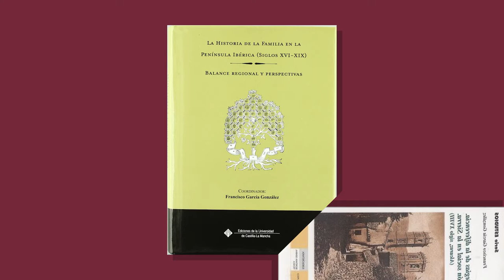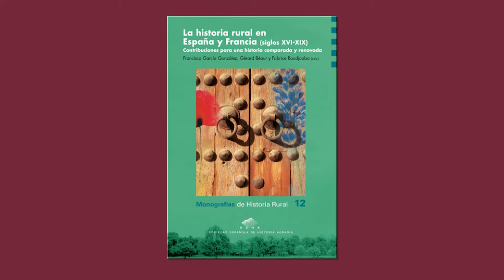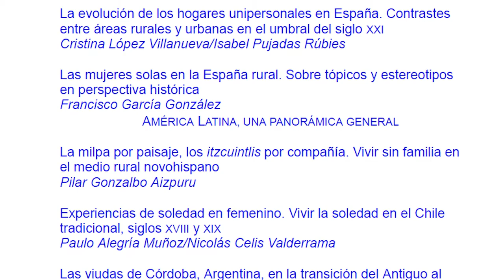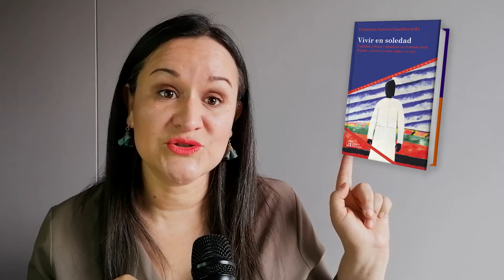Vblog#64 Vivir en soledad. Viudedad, soltería y abandono en el mundo rural. España y América XVI-XXI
¿Qué es vivir solo? ¿Quién vive solo? ¿Un criado que vive en casa de un señor a quien no le unen vínculos familiares vive solo?,  ¿una viuda a la que diariamente viene una criada durante el día y luego se marcha vive sola?, ¿dos vagabundos que temporalmente se hacen compañía viven en soledad? Estas son algunas de las reflexiones que plantean los autores del libro que reseñamos en esta edición de La historia detrás de los libros, quienes consideran que, probablemente, no todas las personas que aparecen viviendo en soledad lo hacían, como tampoco todas las que figuran en el seno de una casa y de una familia vivían acompañadas.

Mabel López analiza la obra Vivir en soledad. Viudedad, soltería y abandono en el mundo rural (España y América Latina, siglos XVI-XXI), editada por el reconocido historiador español Francisco García González, quien convocó a diecisiete autoras y autores hispanoamericanos y publicó con la editorial Tiempo Emulado. Este libro cobra relevancia especialmente a partir de la pandemia por la Covid 19 en Asia, en Europa y luego en el resto del mundo. Ello se debe a que gracias a las continuas cuarentenas permanecer solitario no se ha tratado ya de una opción sino de un hecho irrefrenable que ahora más que nunca requiere ser analizado.

Los libros de Mabel López:

Historia de Colombia. Lo que necesitas saber

Morir de amor, violencia conyugal en la Nueva Granada, siglos XVI a XIX

Ni calladas ni sumisas. Trasgresión femenina en Colombia siglos XVII a XX (editora académica)

Las conyugicidas de la Nueva Granada. Trasgresión de un viejo ideal de mujer, 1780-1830